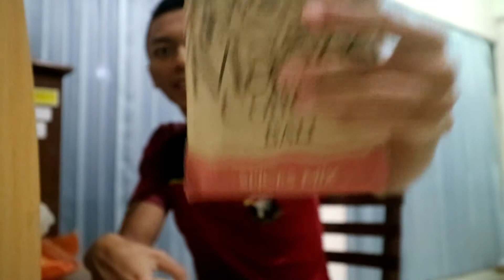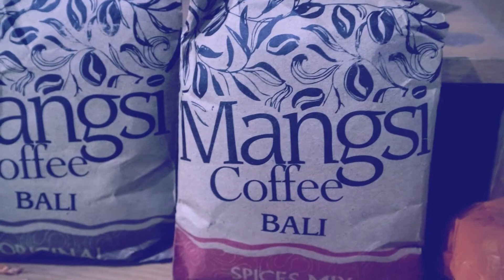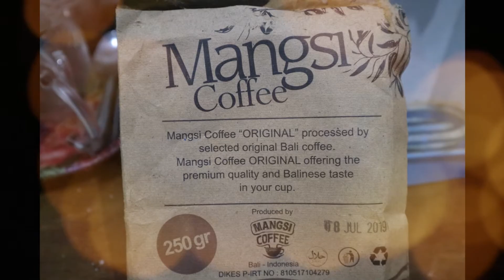HADIAH DARI SUBSCRIBER (OLEH-OLEH KHAS BALI)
Semoga konten saya bermanfaat untuk menghabiskan kuota internet anda.
Terima kasih.

Maaf atas kesalahan dalam video ini. Atau ada kalimat yang tidak pantas atau perilaku tidak terpuji yang muncul dalam video ini. Apapun yang tayang adalah untuk hiburan semata. Syukur jika ada manfaatnya bagi penonton.

Terima kasih.